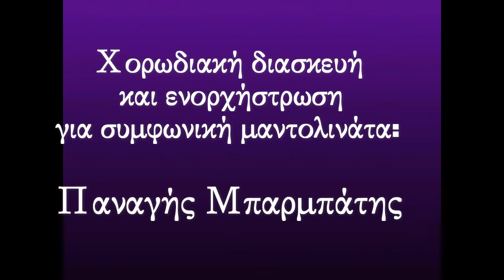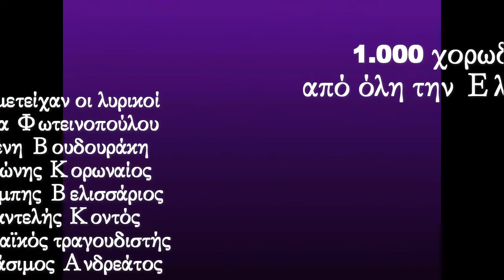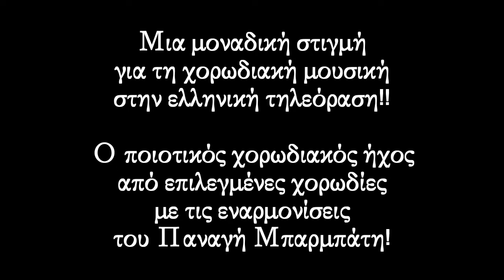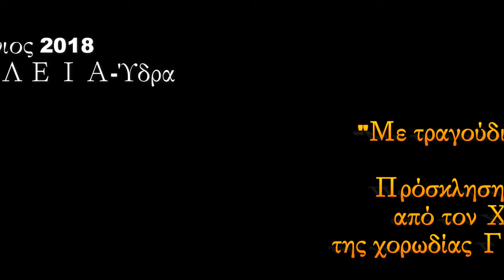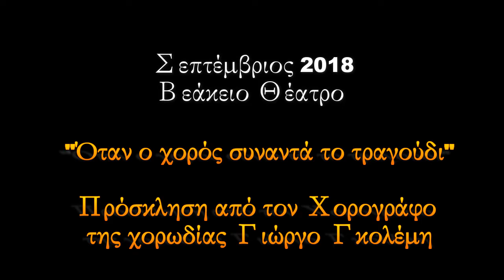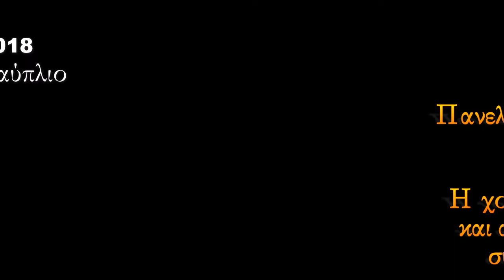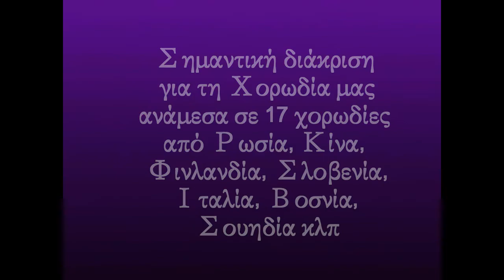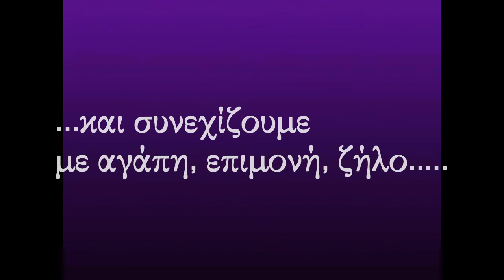Choir EPTACHORDI LYRA St.Efthimios-Greece 2017-2019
Conductor: Chrisoula Tsimouri